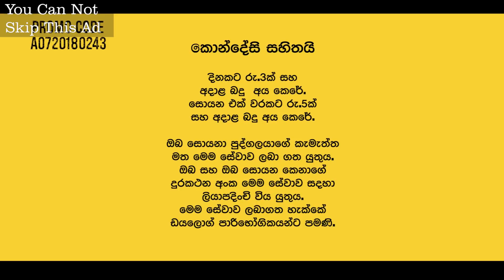Rajitha was messed up in the Tv Show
වැඩටහනකදී රජිත ( පිංපොන්) නා ගනී...